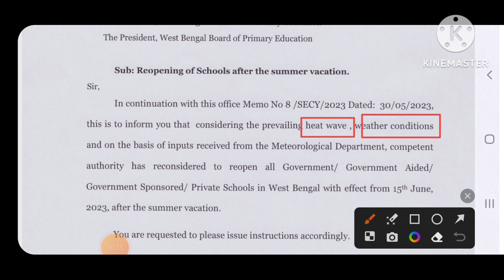কবে খুলছে স্কুল ? দেখে নাও এক নজরে।